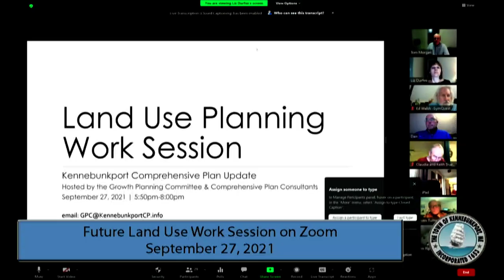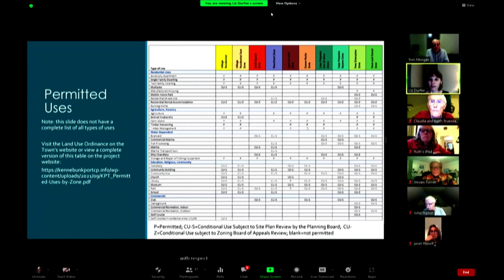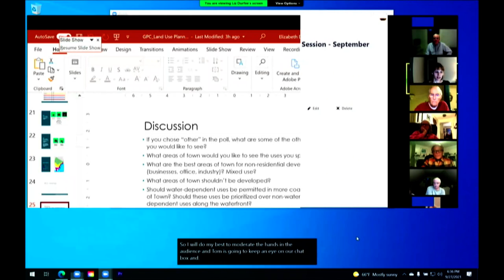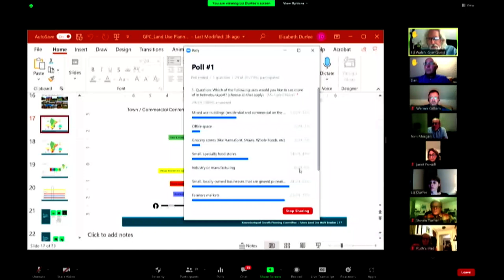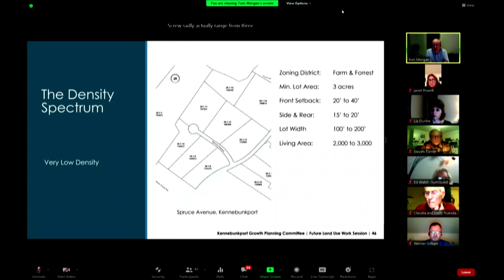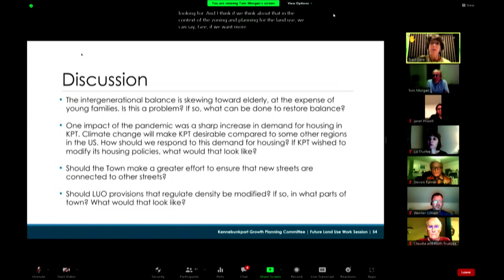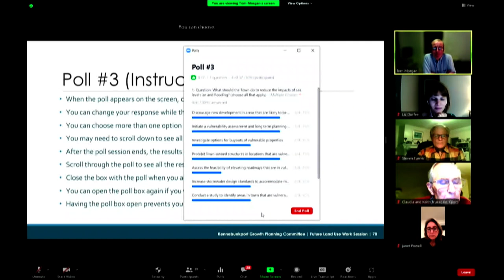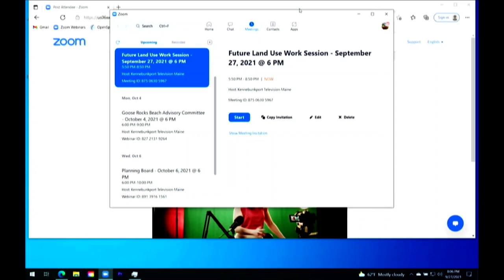Kennebunkport Future Land Use Workshop - September 27, 2021